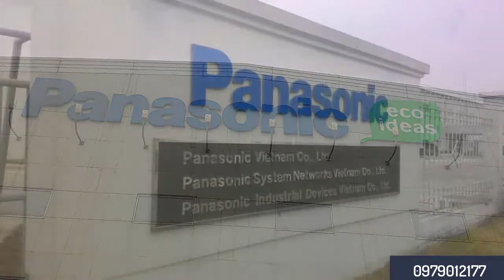4 Bước sơn nền nhà xưởng công nghiệp nhanh chóng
Sơn nền nhà xưởng công nghiệp giá rẻ chuyên nghiệp với Shundeng S.D.T